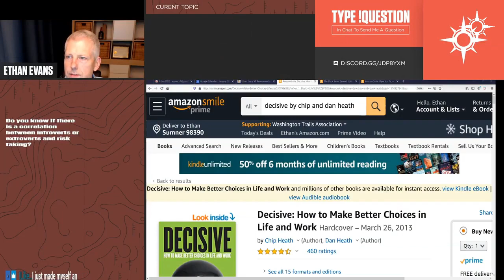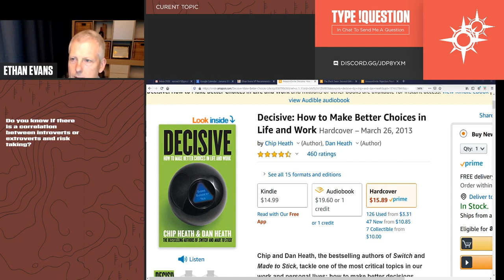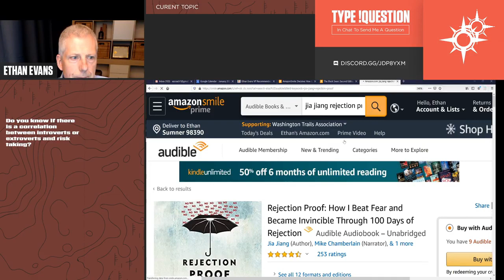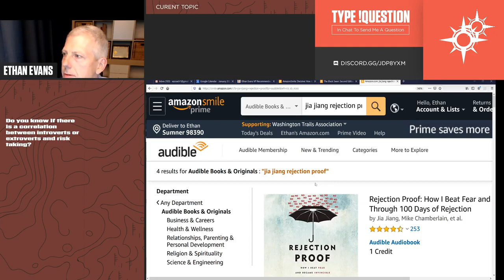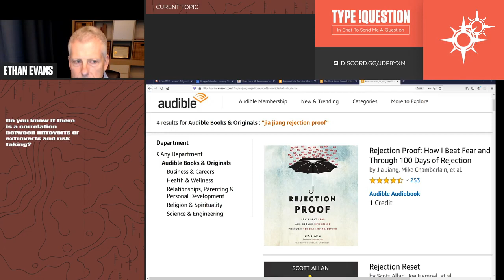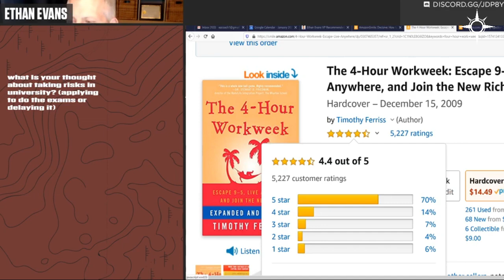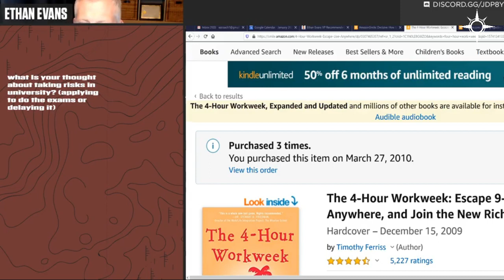Which Risk Should You Take? Veteran Leader Shares His Secret Strategy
When does a decision become a risk or a gamble?

Everyone loves to gamble when they feel sure they will win.  After all, a bet you are going to win is not really a bet at all.  At work, we get ahead by making smart decisions.  But when decisions become unclear, they start to feel risky.  Different people, and different companies, handle these unclear decisions in very distinct ways.

At some level, all decisions have risk.  If one alternative was so clearly better than the other, with no downside whatsoever, you probably wouldn’t even consider the alternative.  When a decision has ambiguity as to the outcome or trade-offs that are not fully predictable, we start to call it a risk.  If we feel it is particularly risky, out of our control, or uncertain, we call it a gamble.  The terms are not precise, but very broadly if we believe something is 90% or more likely to work out as we plan we tend to term it a decision or a choice.  Around 70/30 we call it a risk, and when it starts to feel like a 50/50 coin flip, we call it a gamble.

To take smart risks we have to do three distinct things:

1) Recognize that there is a decision being made with alternatives and consequences that are not fully predictable or controllable

2) Identify what things are controllable and work to control them.  Amazon calls these the controllable inputs.

3) Consider the consequences of the decision not working out, of the risk being realized, and what you can do if that happens

Some decisions will not work out how we planned.  We can skew the odds in our favour by recognizing them and controlling what we can. We can improve the results by considering our response to a bad outcome upfront.

In the end, smart risks are those where you can skew the odds in your favour and where you can accept the consequences if it does not work out.  Dumb risks are those where either you don’t even recognize the possibility of a bad outcome or you fail to take steps to prepare for it.

Video Edited by- Dr Sayak Banerjee